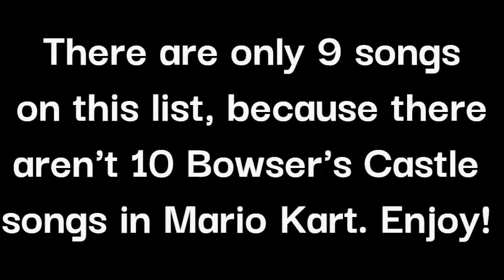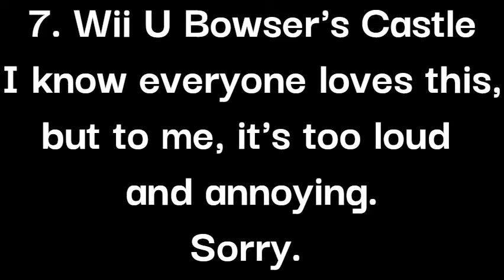Top 10 Bowser's Castle Soundtracks - Mario Kart